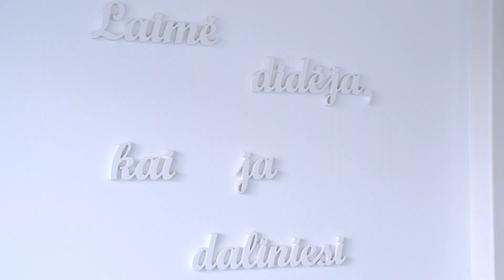Šakiuose įkūrė namus, kuriuose laukiamas kiekvienas: išgirdę pirmą kartą tiesiog negali patikėti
Šokiai, dainos, juokas, pokalbiai ir šviežiausių pyragų aromatas – visa tai tiesiog gniaužia kvapą vos įžengus pro Šakiuose įsikūrusios organizacijos „Namai visiems“ duris. Ilgai burta bendruomenė čia tarsi šeima, o jų vykdoma veikla šildo širdį. Tiesa, darbuotojų čia vos keli, tad visą gyvybę palaiko ir širdis apsilankiusiems džiugina savanoriai. O ir pastarųjų istorijos verčia šypsotis.